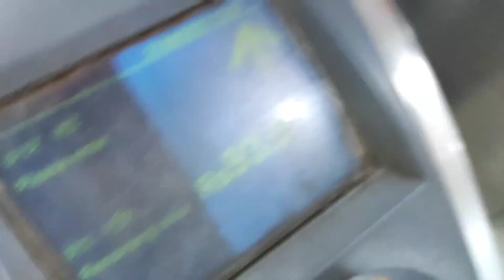कालकाजी मंदिर दिल्ली🙏|| यहाँ सारी मनोकामना पूर्ण होती है || Kalkaji Temple New Delhi || Anshu Vlogs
Hy Guys

My Old Videos You Can Check Out-